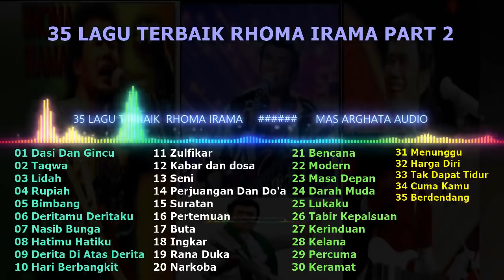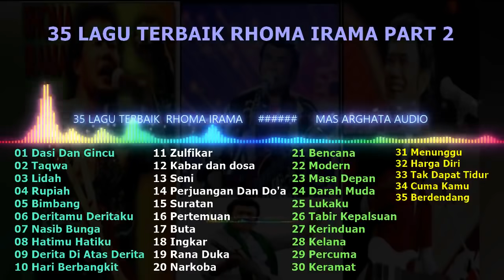35 DANGDUT TERBAIK RHOMA IRAMA PART 2 FULL TANPA IKLAN v720P